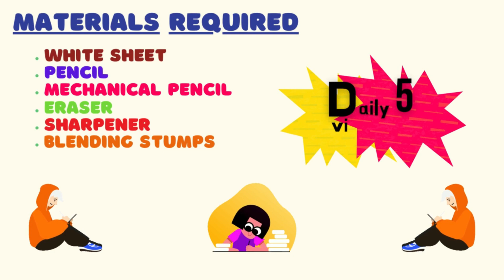Duck pencil sketch | Duck pencil sketch for kids | how to draw | school | disney cartoon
pragna